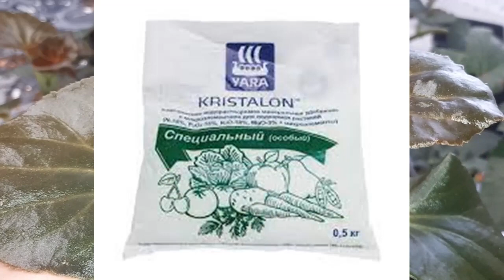Обзор рассады БЕГОНИИ вечноцветущей и клубневой 2022. Проблемы в выращивании бегонии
Бегония 2 месяца
клубневая бегония
вечноцветущая бегония